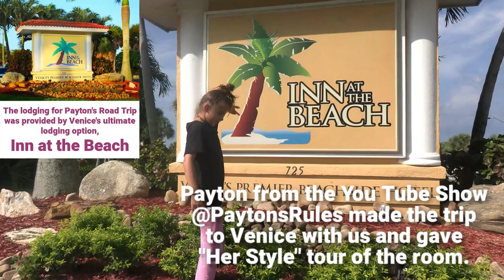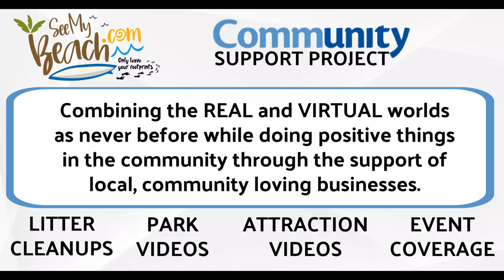The Nokomis Drum Circle is the location for SeeMyBeach.com's interview with Shaman Mic McManus.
Shaman Mic McManus was the subject of a Show on SeeMyBeach.com in 2011. The Shaman Mic Show ran for a season and produced 15 Episodes.

Ric from See My Beach went on location to the Florida Keys in 2012, so the Show was discontinued only for that reason.

Ric has always wanted to meet back up with his longtime friend, Mic and decided to make the trip to Venice and he met up with Mic on Nokomis Beach.

At the end, you'll see a video clip of the Siesta Key Drum Circle where Ric first met Mic.